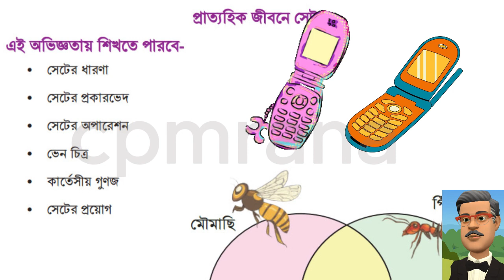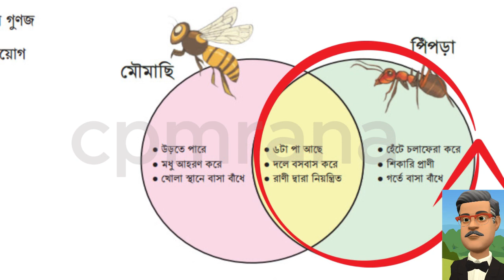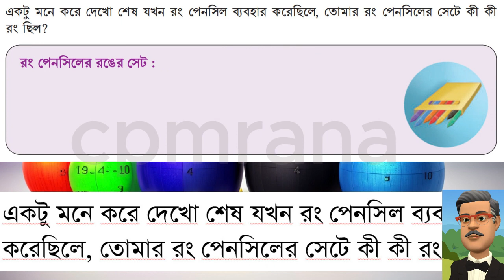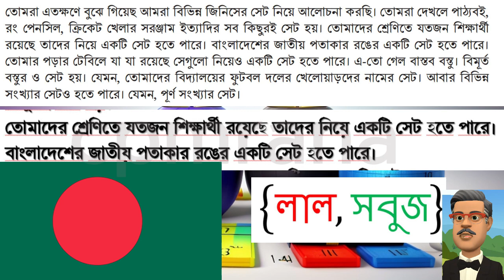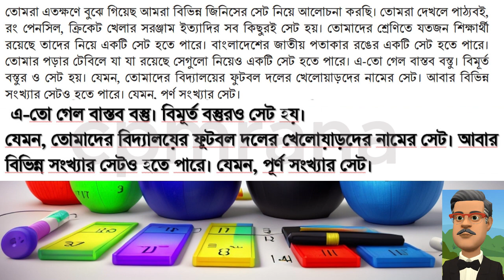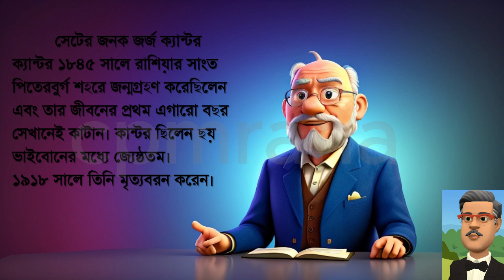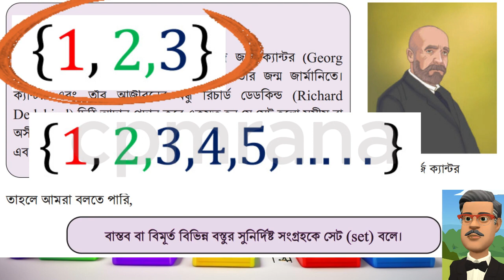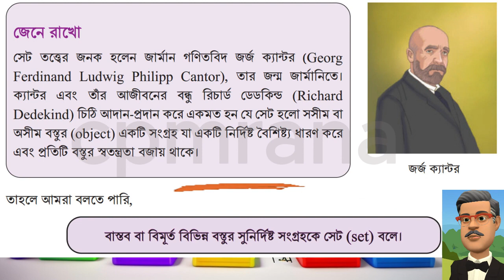প্রাত্যহিক জীবনে সেট।।অধ্যায় -১।।পর্ব -১ নবম শ্রেণির গণিত -Prattohik Jibone Set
Prattohik Jibone Set | Chapter 1 | Part 1 | Class Nine | Math
অধ্যায় ১ | পর্ব ১ | নবম শ্রেণির গণিত
নবম শ্রেণির গণিত প্রাত্যহিক জীবনে সেট
সেট
Set | 1st Chapter | Class 9 math
New curriculum Class nine math
Math nine chapter 1
Math nine Prattohik Jibone Set